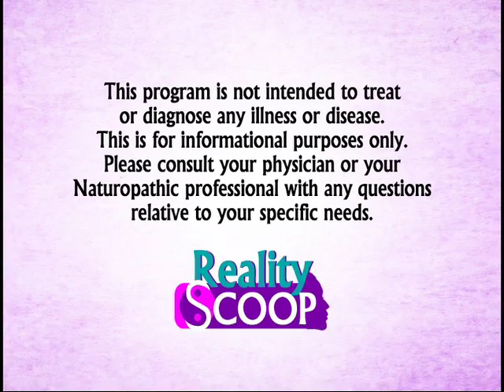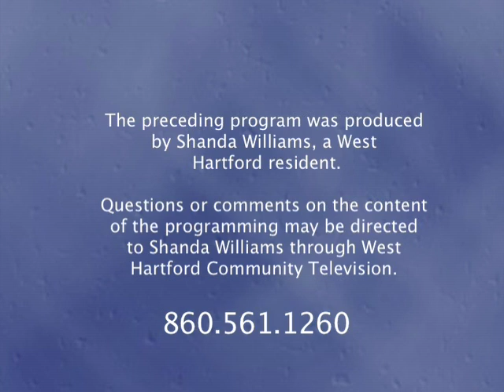Reality Scoop! "Connecticut Cat Connection" (April 2017)